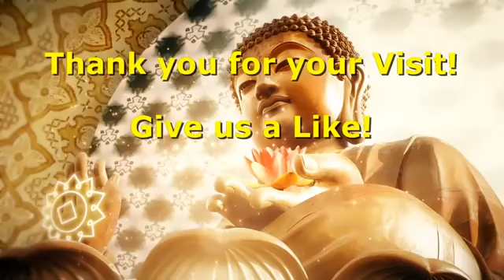Mantra Yo Soy | Om Soham | Conexión con la Abundancia del Universo | 432 hz